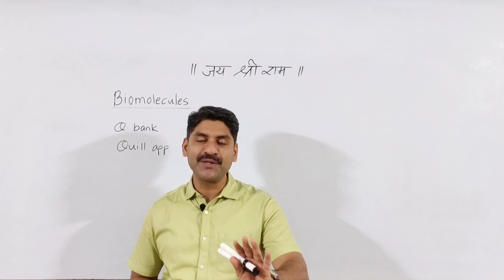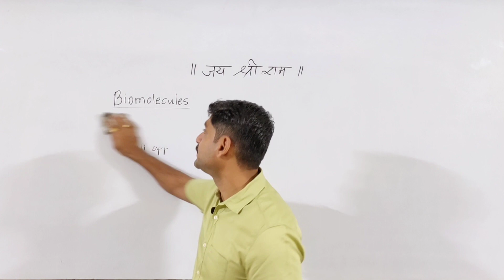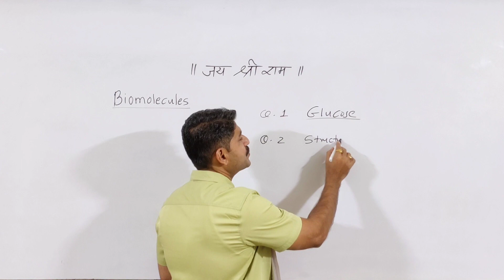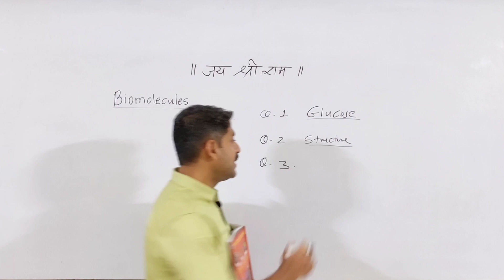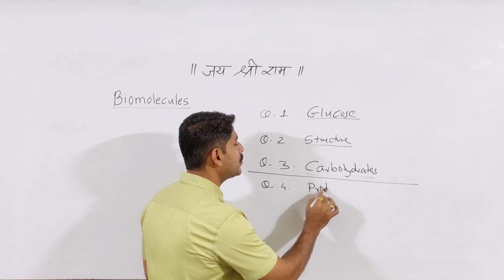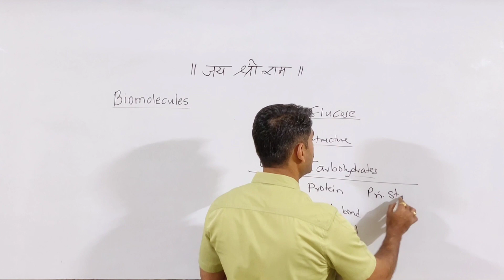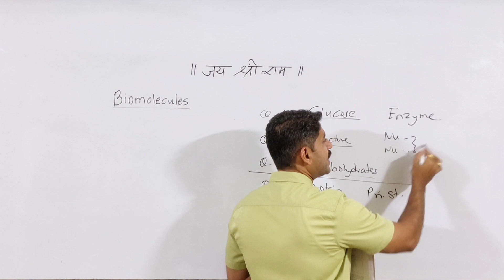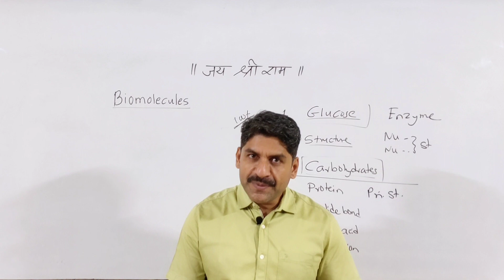Most IMP Question in Biomolecules | Question Bank | Sahyadri Tutorials